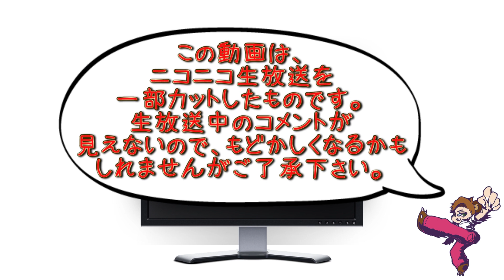【ホラーゲーム実況】不思議な悪夢！？ - Alice mare - Part12【しゃけくま】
Alice mare - ニコ生アーカイブ
ニコ生アーカイブ　毎日23時更新！
放送日時　2014/02/01
この動画は、ニコニコ生放送の一部をカットして、
アーカイブ化したものです。

タイトル ► Alice mare
ジャンル ► 探索ホラー風ADV
ハード ► PC
制作者 ► △○□×
公開日 ► 2013/11/18